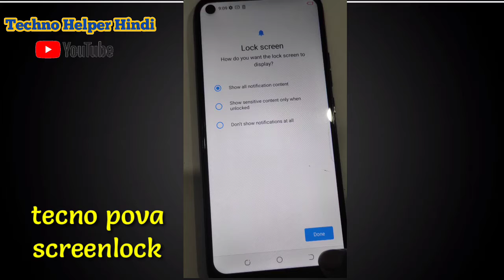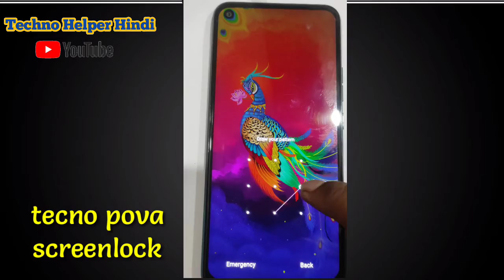tecno pova mobile me screen lock(pattern lock) kaise lagaye